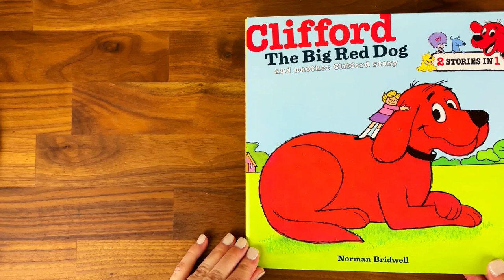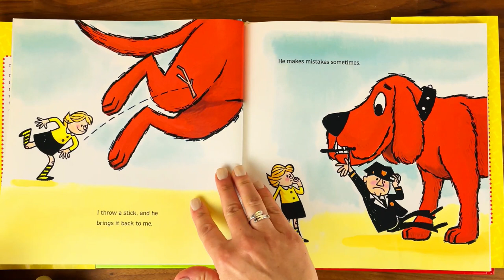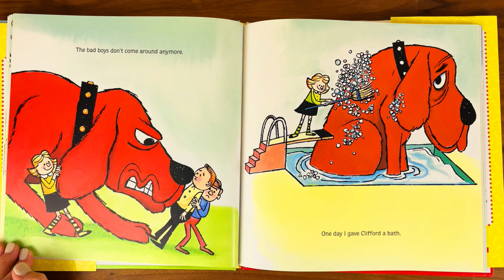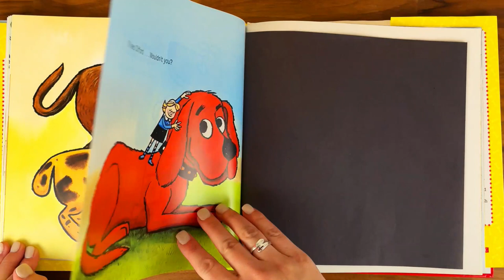Kid's Books Read Aloud: Clifford the Big Red Dog 🐕 Written By Norman Bridwell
Today we are reading – Clifford the Big Red Dog Written By Norman Bridwell

Join me as we read about a really BIG RED dog named Clifford and his owner Emily Elizabeth!

Come back next time for more Books Read Aloud for Kids in Abby's Reading Room!

Support the Author and all the effort they put into this book!
If you would like to buy this fun book